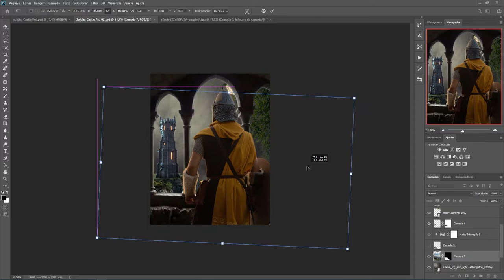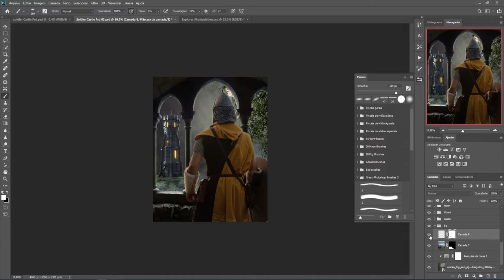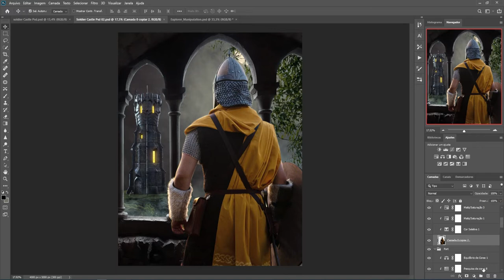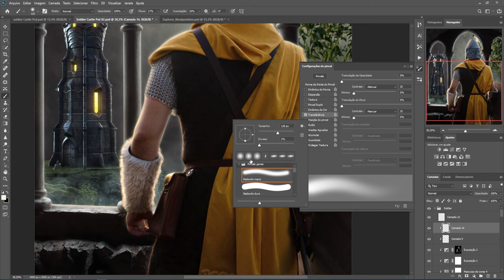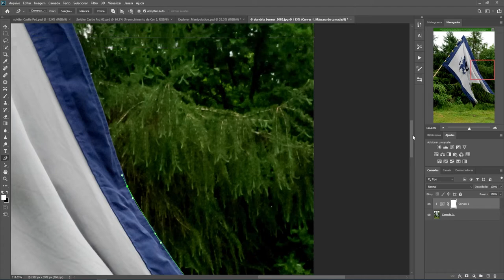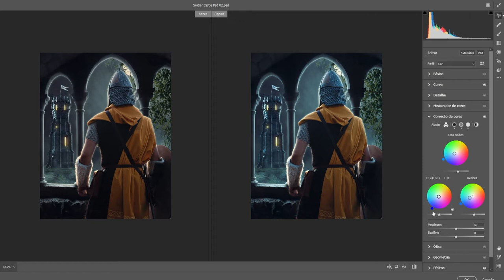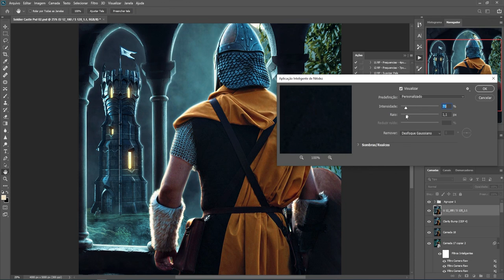The Guardian ( PHOTOSHOP)